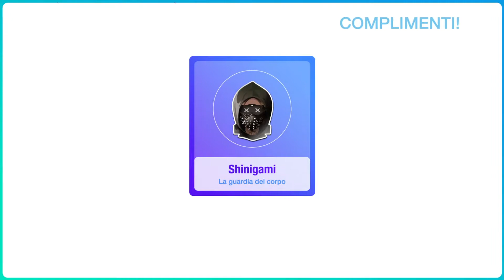Just Dance Another One Bites The Dust QUEEN FullHD 4k by SHINIGAMI